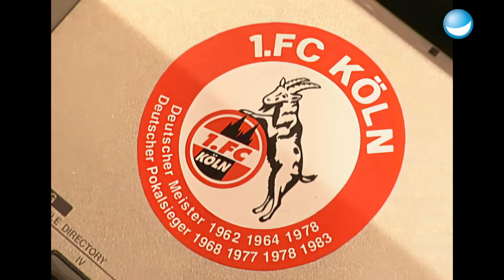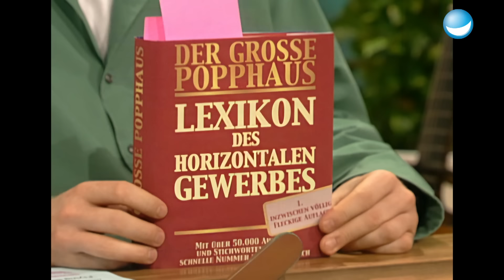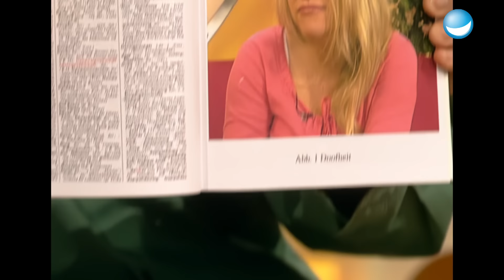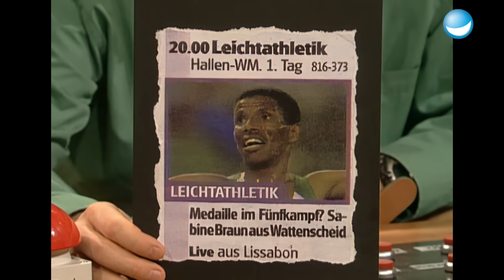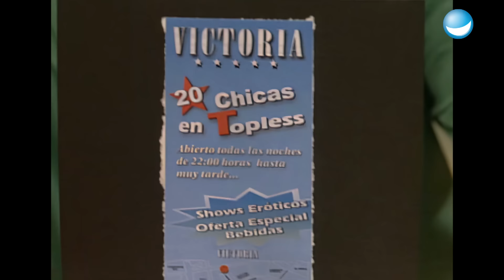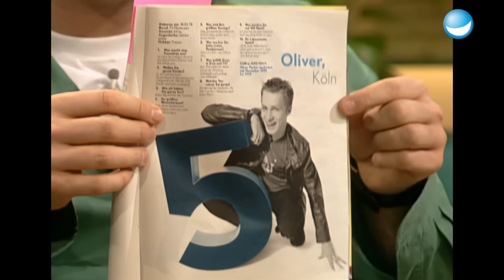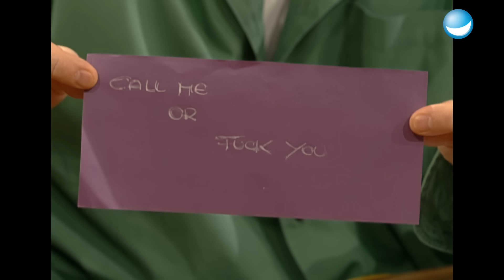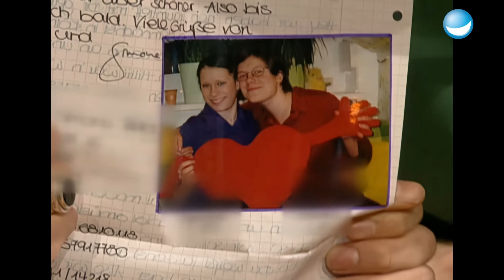Oliver Pocher sucht neue Frau?! | TV total | Ganze Folge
Der kleine Oliver Pocher ist zu Gast bei TV total!  Aus der einwöchigen Gastmoderation bei VIVA ist tatsächlich mehr geworden. Nun fehlt ihm zu seinem Glück nur noch eine Frau und da haben sich die ersten Interessentinnen schon gemeldet. Außerdem treten Florian & Florian zur Titelverteidigung an und die "Flying Steps" breakdancen im Studio.